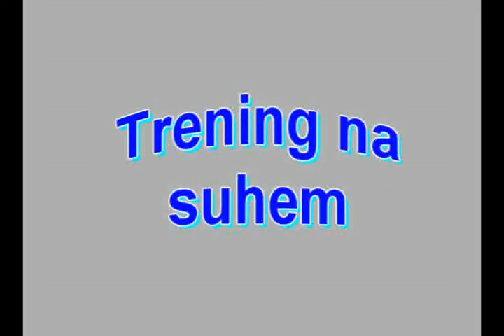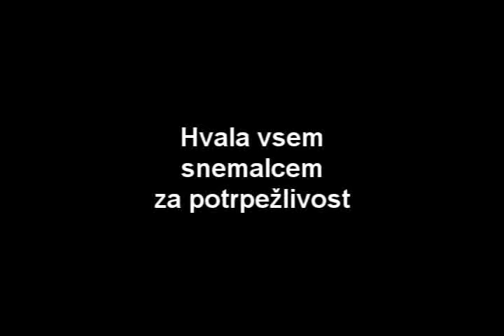Skoki v vodo 2008